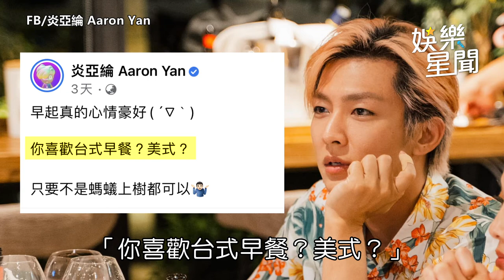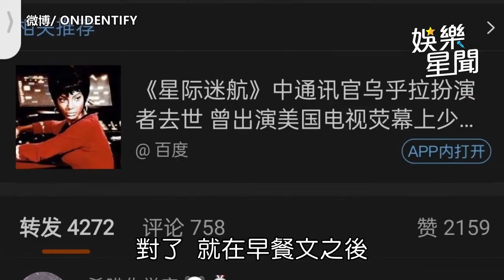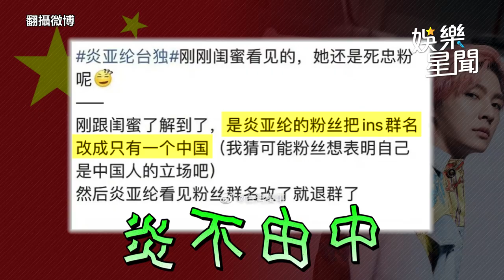炎亞綸「一炎不合」就退群 淡定笑談中國封殺：用愛看世界｜娛樂星聞